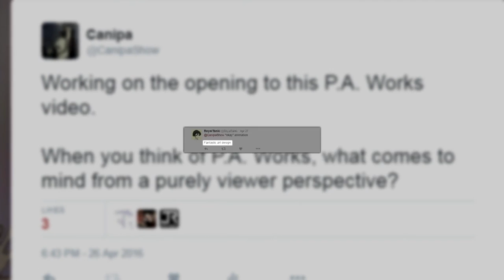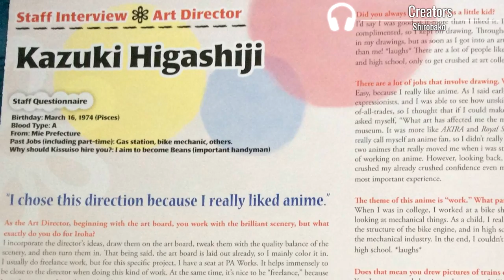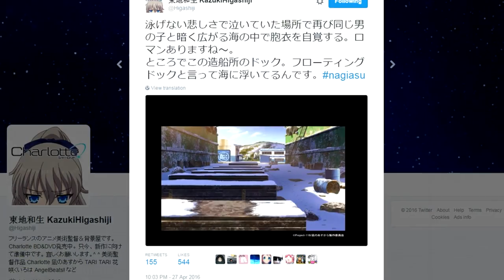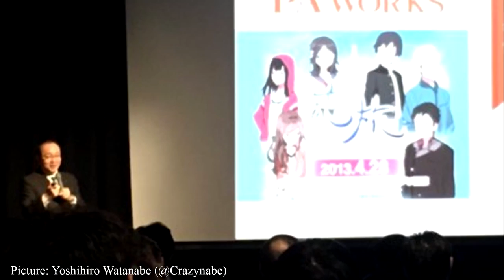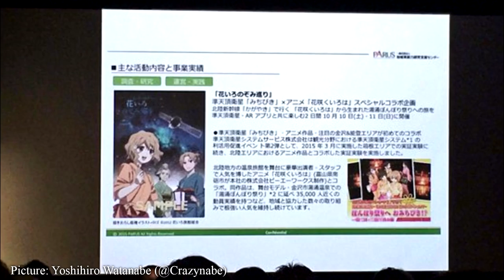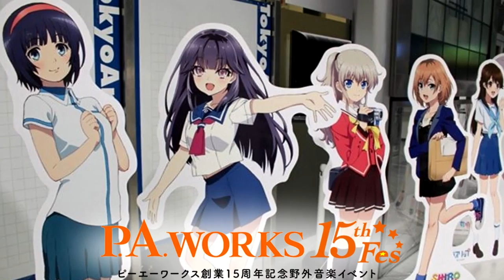The Art of P.A. Works | Anime Studio Spotlight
Canipa spotlights the modern anime studio, P.A. Works, discovering who's responsible for some of the best art design in the industry as well as exploring the studio's place within its local community.

Anime series featured in this video (chronologically):

Kuromukuro
Angel Beats
Nagi no Asukara
Hanasaku Iroha
The Eccentric Family
Shirobako
Charlotte
Professor Layton and the Eternal Diva
Flying Witch
Prince of Stride: Alternative
Macross Delta
Kabaneri of the Iron Fortress
Tari Tari
Piano no Mori
Paprika
Rideback
Koitabi: True Tours Nanto
Haruchika

Atarashii Jikan ni Deaeru Yorokobi - Hanasaku Iroha
Idea ga Matomatte Iku Shunkan - Hanasaku Iroha
My Soul, Your Beats - Angel Beats
Main Theme - Shirobako
Creators - Shirobako
Nakimushi Waltz - Nagi no Asukara
Bonbori Yoru - Hanasaku Iroha
Hosoi Rousoku no Akari no you ni - Shirobako
Mitsuba No Musubime - Nagi no Asukara